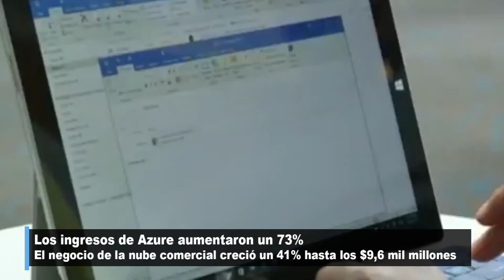Winston Capital Advisors MICROSOFT OBTIENE MÁS GANANCIAS CON LA NUBE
Investment Advise for the Professional Investor